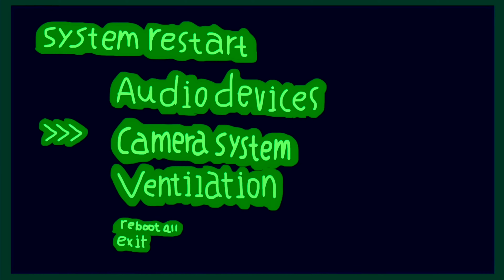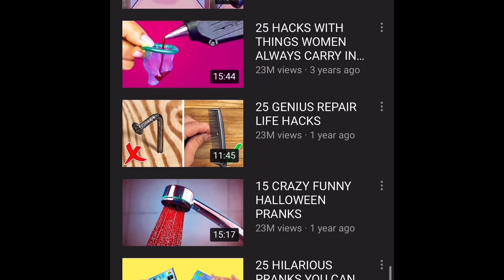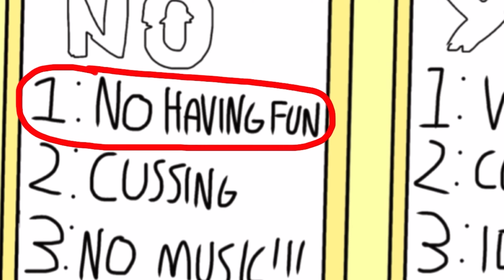Max and Axe - Max the internet star ft. Will smith (13+)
This animation took 1 year to make and I’m so excited to finally upload it!😀